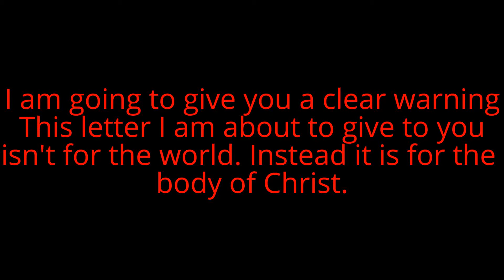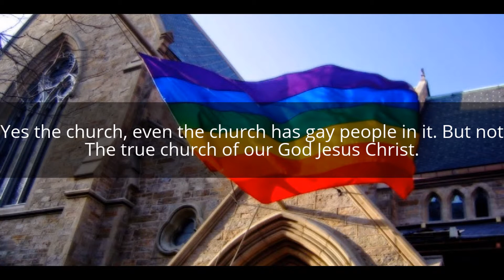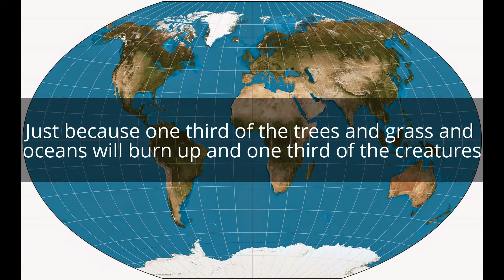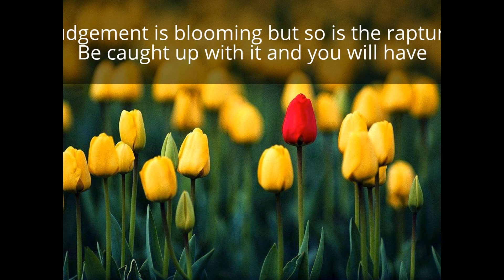The warning against homosexuality. the plea for God's children to be caught up with him.